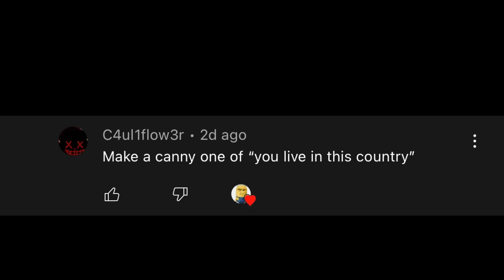Mr Incredible Becoming Canny: Living in this country